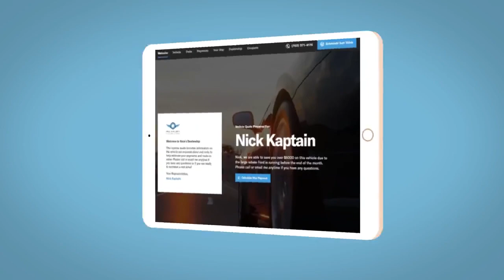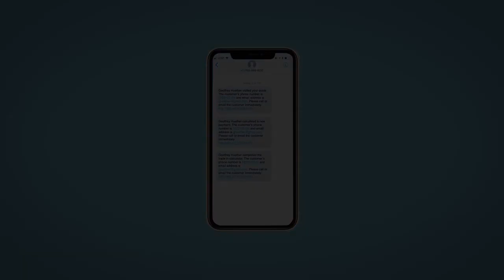2023 Buick Encore_GX Reno, Carson City, Northern Nevada, Sacramento, Roseville, NV PB044968B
Summit White Used 2023 Buick Encore_GX Select available in Reno, Nevada at Lithia Hyundai of Reno. Servicing the Carson City, Northern Nevada, Sacramento, Roseville, NV area

ONLY 6 460 Miles! EPA 29 MPG Hwy/26 MPG City! Heated Seats  WiFi Hotspot  Lane Keeping Assist  Dual Zone A/C  Remote Engine Start  Onboard Communications System  Satellite Radio  Turbo  All Wheel Drive  Alloy Wheels AND MORE!br /br /KEY FEATURES INCLUDEbr /All Wheel Drive  Heated Driver Seat  Back-Up Camera  Satellite Radio  Onboard Communications System  Aluminum Wheels  Remote Engine Start  Dual Zone A/C  Lane Keeping Assist  WiFi Hotspot  Heated Seats Privacy Glass  Keyless Entry  Steering Wheel Controls  Child Safety Locks  Electronic Stability Control. br /br /OPTION PACKAGESbr /HANDS-FREE POWER LIFTGATE PACKAGE includes (TC2) Hands-free power liftgate  AUDIO SYSTEM  8  DIAGONAL BUICK INFOTAINMENT SYSTEM includes multi-touch display  AM/FM stereo  Bluetooth streaming audio for music and most phones and Wireless Apple CarPlay/Wireless Android Auto for compatible phones (STD)  ENGINE  ECOTEC 1.3L TURBO (GM-estimated 155 hp [115 kW] @ 5 600 rpm / 174 lb-ft torque [236 Nm] @ 1 600 rpm FWD/AWD models) (STD)  TRANSMISSION  9-SPEED AUTOMATIC  9T4X  GEN 1 (STD). Buick Select with SUMMIT WHITE exterior and EBONY / EBONY ACCENTS interior features a 3 Cylinder Engine with 155 HP at 5600 RPM*. br /br /EXPERTS CONCLUDEbr /Great Gas Mileage: 29 MPG Hwy. br /br /BUY WITH CONFIDENCEbr /CARFAX 1-Owner br /br /OUR OFFERINGSbr /Lithia Hyundai of Reno sells new Hyundai s  certified pre-owned Hyundai s  and used cars  trucks  and SUV s! We have excellent finance options as low as 0% on select models  in addition to all avilable Hyundai incentives and rebates! We also specialize in second chance financing! We are located in Northern Nevada at 2620 Kietzke Ln. Our hours are Monday-Saturday 8: 30am - 8pm and Sundays 10am - 6pm. 100% customer satifaction is our priority! Price contains all applicable dealer incentives and non-limited factory rebates. You may qualify for additional rebates; see dealer for details.   Pricing analysis performed on 12/30/2023. Horsepower calculations based on trim engine configuration. Fuel economy calculations based on original manufacturer data for trim engine configuration. Please confirm the accuracy of the included equipment by calling us prior to purchase. br /
HANDS-FREE POWER LIFTGATE PACKAGE includes (TC2) Hands-free power liftgate IOR,L3T,M3F